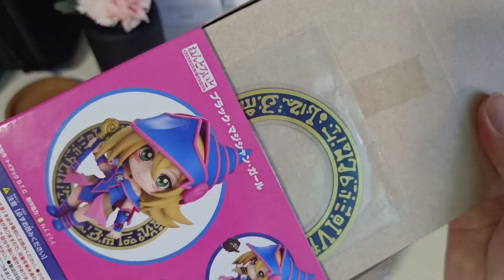Nendoroid 1596 ~ Dark Magician Girl | Yu-Gi-Oh!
Product Name   Nendoroid Dark Magician Girl
Series                  Yu-Gi-Oh!
Specifications    Painted ABS&PVC non-scale articulated figure with stand included.
Approx. Height  115mm (including hat).
Sculptor              toytec D.T.C

0:00 Unpack
1:11 Parts Detail
3:33 Figure Preview